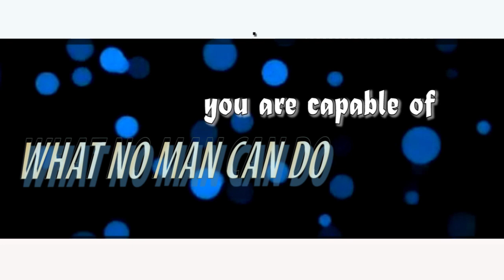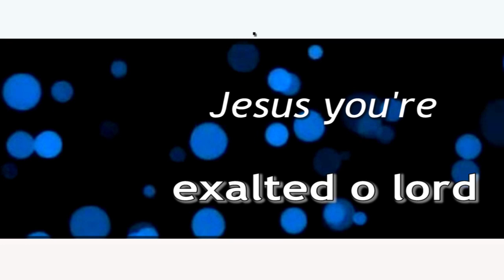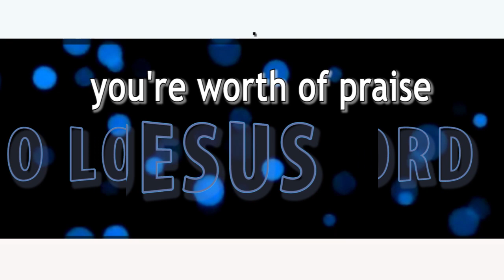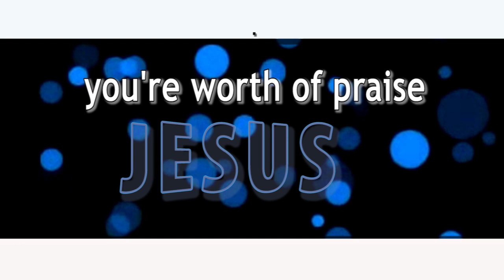Vena vinya(There is power) JOSHUA M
Joshua M#vena vinya#Ngommagospel#